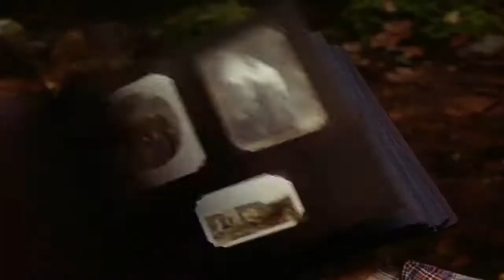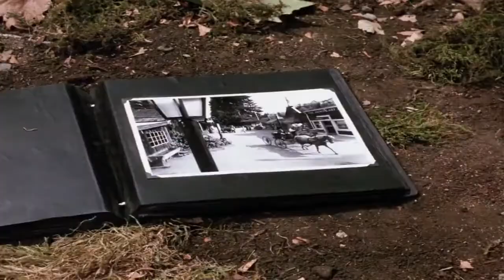Stephen Kings IT (1990) Pennywise Mikes Book Scene